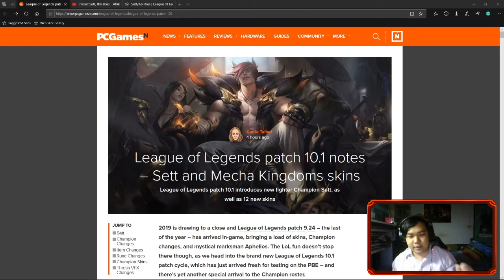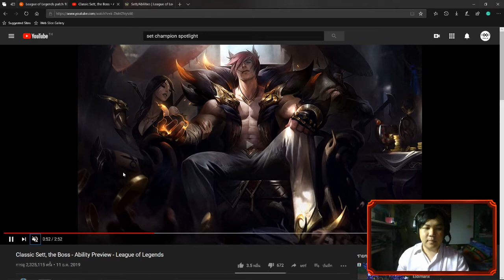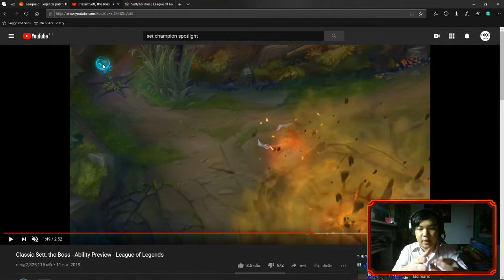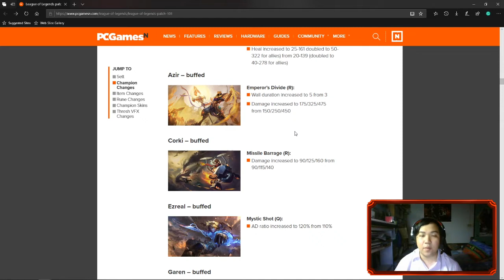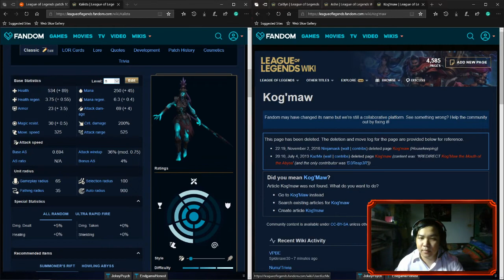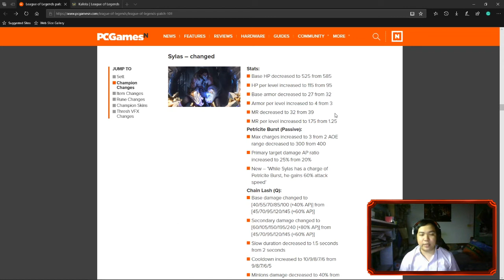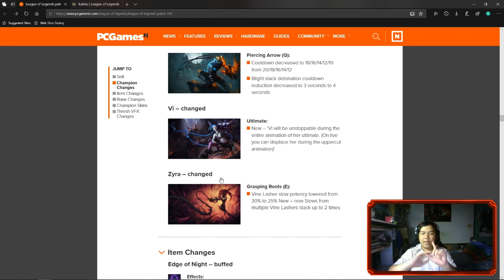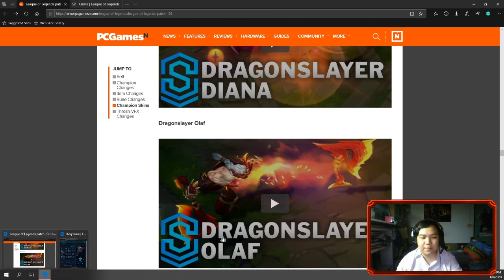LoL - DNLz Analyze Patch 10.1 | ต้อนรับการมาของ Sett รวมถึง Patch แรกแห่ง Season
Patch ใหม่รับ Season ที่มาพร้อมกับ Champion ใหม่อย่าง Sett
Aphelios ที่เพิ่งเข้ามาก็ดูเหมือนจะไม่ใช่ลูกรัก Riot
Sylas ที่ โดน Big Change
รวมถึงตัวอื่นๆอีกมากมาย
และที่สำคัญไอเทม Support ที่ปรับให้มี Regen เข้ามาด้วย
ฮาๆ ขำๆ อย่างมีสไตล์กับ DNLz ได้ทุกคลิป

Donate || SCB 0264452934 นายดิเรก พรหมสาขา ณ สกลนคร